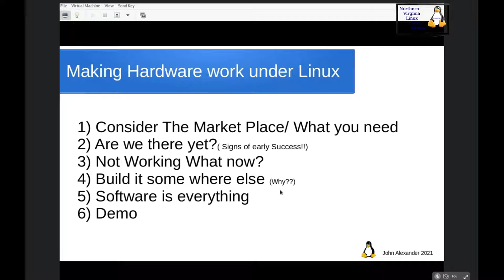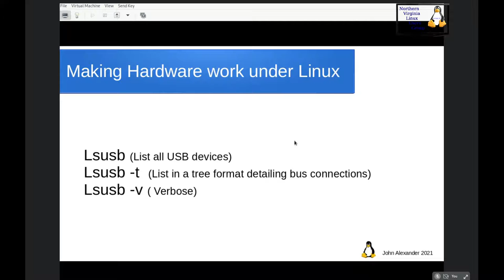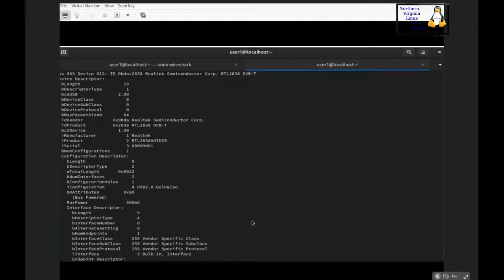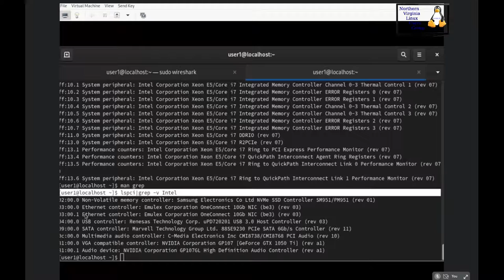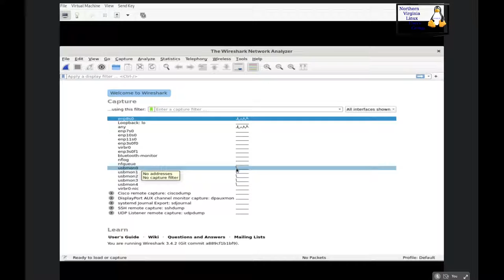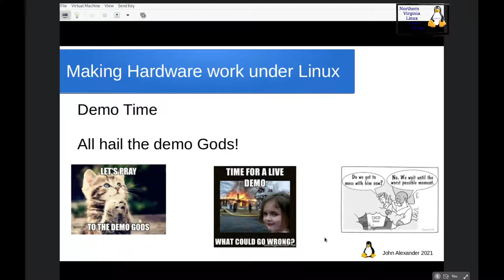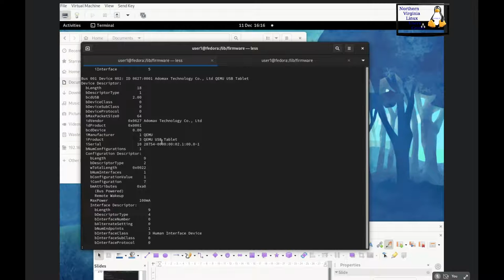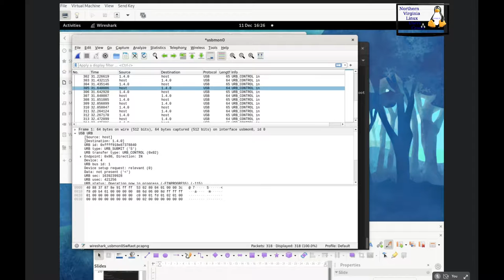NovaLUG Dec 11 2021 - Making Hardware work under Linux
Linux and Hardware  - by John Alexander